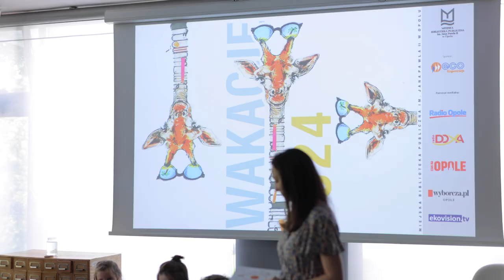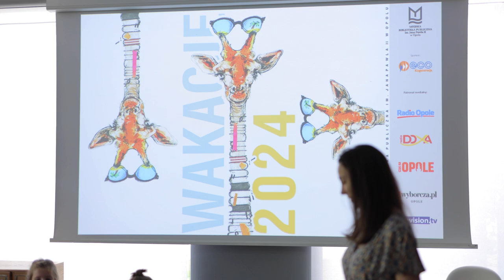Wakacyjna oferta dla dzieci w Miejskiej Bibliotece Publicznej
W Miejskiej Bibliotece Publicznej organizowane są różnorodne wakacyjne zajęcia dla dzieci. Zajęcia filmowe, kulinarne, naukowe i literackie, wybór jest duży i jeszcze są miejsca na sierpień. Zajęcia są bezpłatne.